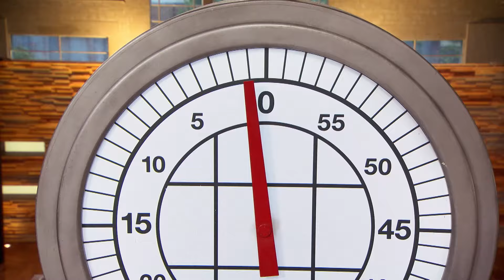Replicating Peter Gilmore's Snow Egg | MasterChef Australia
This Snow Egg is touted as one of the toughtest MasterChef challenges where the contestants have to recreate three servings in two and a half hours and plate the dish in ten minutes. Do you think you could accomplish this type of elegance? - Welcome to the official MasterChef Australia YouTube channel!